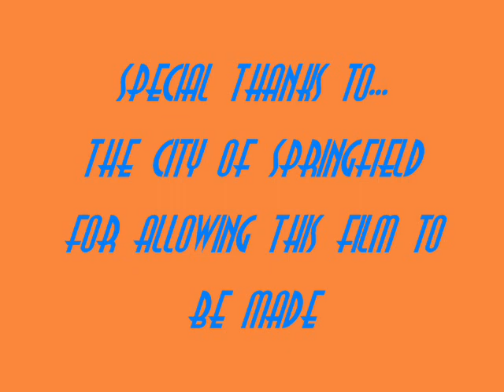boogerdance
kaiden doing the boogerdance